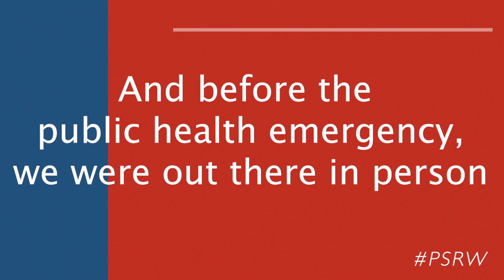Public Service Recognition Week 2021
This video, in recognition of PublicServiceRecognitionWeek 2021, includes an introduction from NRC Chairman Christopher T. Hanson and highlights some of the ways our experienced and dedicated staff serve the public.